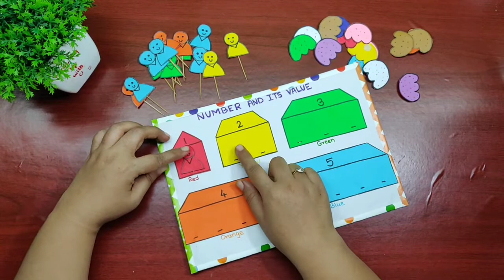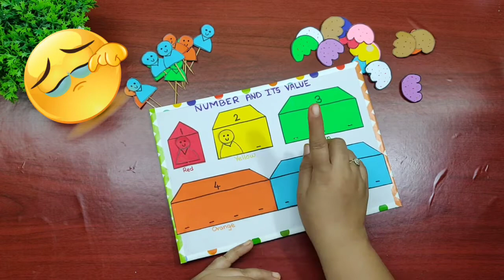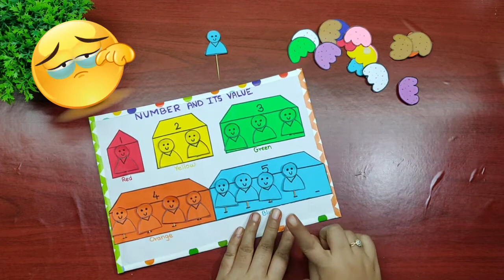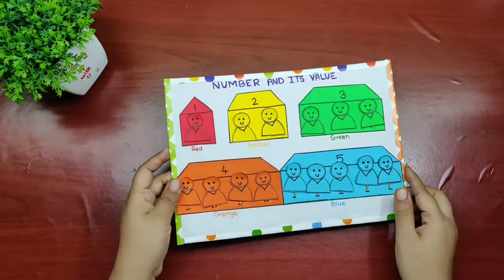Number and its value for Nursery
About this video :
                      This video I have made for nursery kids for them to understand the concept of Numbers and their values . If you don't have velcro dots you can use toothpicks , candy stick , thin bamboo sticks and even straws cut into half .

Materials :
        28*20 cms cardboard
        2 A4 size papers ( white and beige color)
        Printed paper for border
        Glue bottle
        Coloured papers ( for cutouts of people , houses,cones and scoops)
         Toothpicks
         Cellotape
          Velcro dots
         Cutter
          Scissors
          Sketchpens

Do let me know about the video in the comment box below.

About this channel :
During childhood kids brains are like sponge so whatever we give they will absorb . But at the same time this should not be a boring process. So I have tried to give it a creative edge for better understanding of the subject which can be easily done at home . I have applied same principle in teaching my daughter and could see the difference so thought of sharing this with the world and hence Growingupwithu was born .